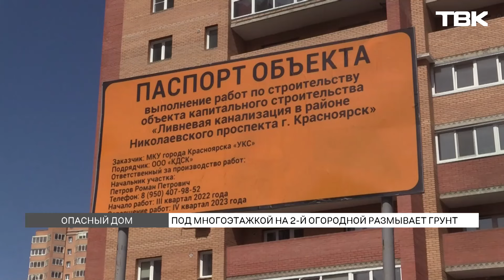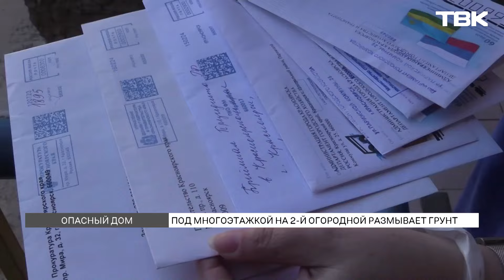«Спасите дом»: на 2-ой Огородной топит дома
«Спасите дом» – баннер с таким призывом появился на улице 2-ая Огородная. Жители боятся что высотка может рухнуть. Под ней размывает грунт. Проблемы с домами на склоне начались еще 4 года назад. Тогда на этой улице вниз сползла парковка. В чем причина?